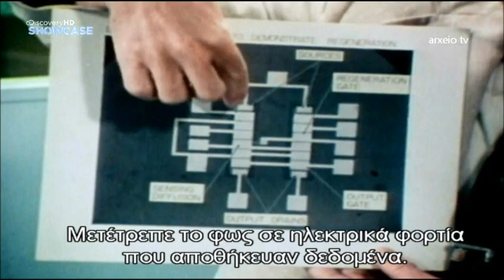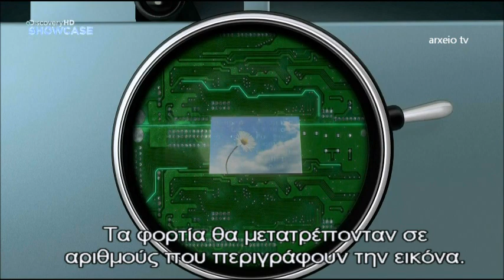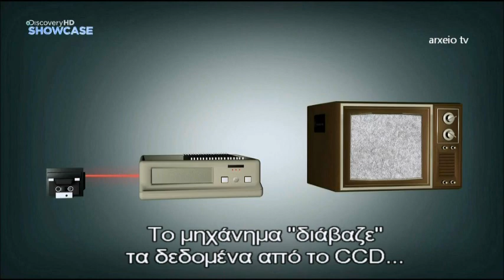The World's First Digital Camera (1975)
Η πρώτη ψηφιακή φωτογραφική κάμερα στον κόσμο.Εφευρέτης ο Στηβ Σάσον.
From the Tv series: Inventions that shook the world - Discovery channel